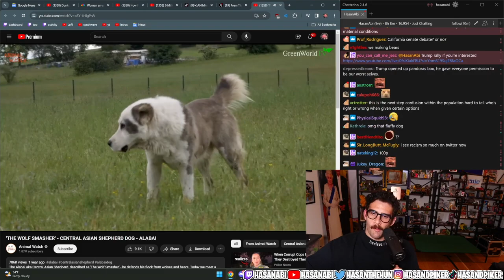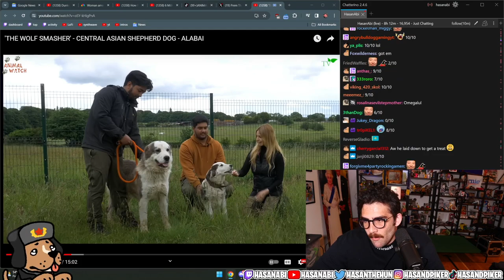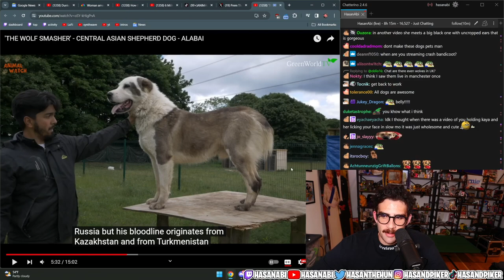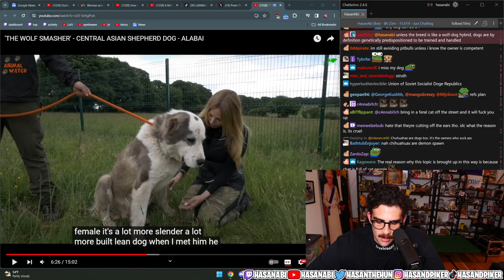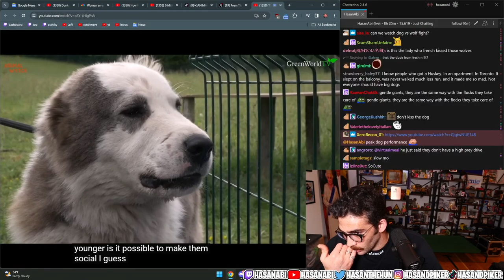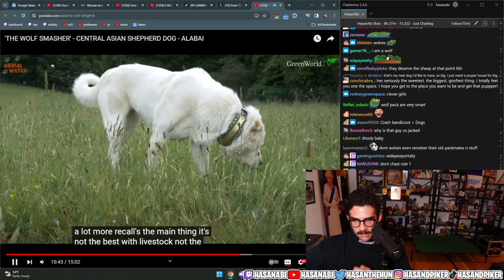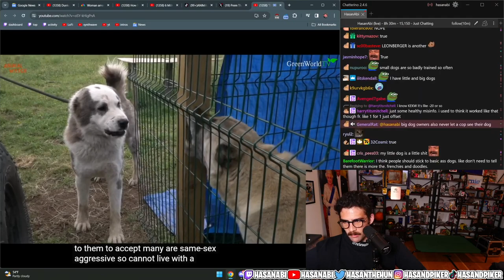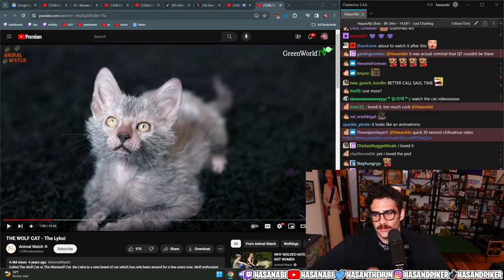HasanAbi Reacts to the Wolf Smasher: Central Asian Shepherd Dog 'ALABAI'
Hasan Piker Reacts to the Wolf Smasher: Central Asian Shepherd Dog 'ALABAI'